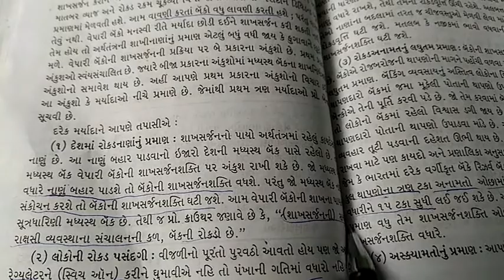Bcom Sem 5 Prakaran 5 P 2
Ajitsinh zala